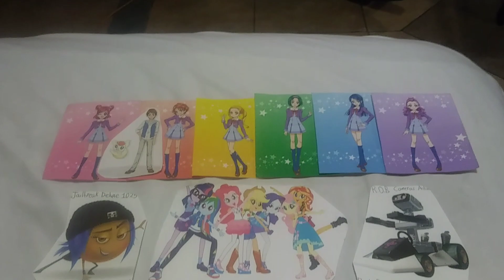Tamagotchi Pixels American Melting Pot end credits (1/2 2019 Print)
1H 17M 08S